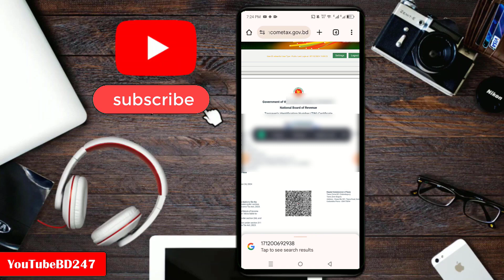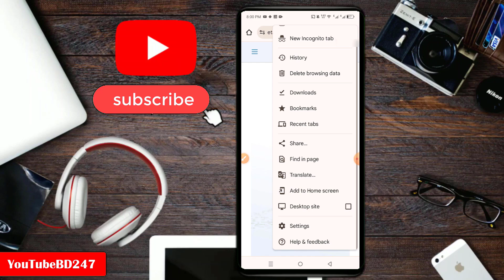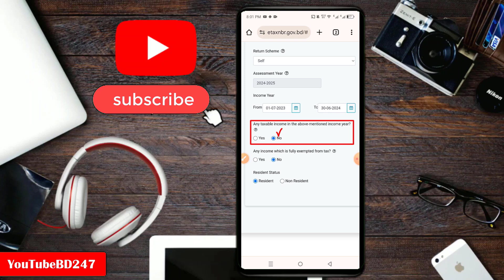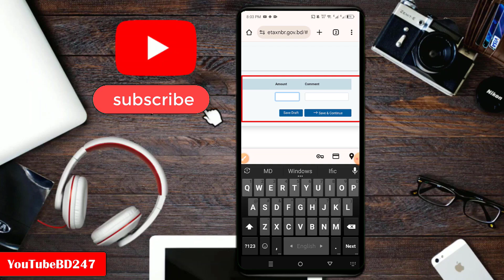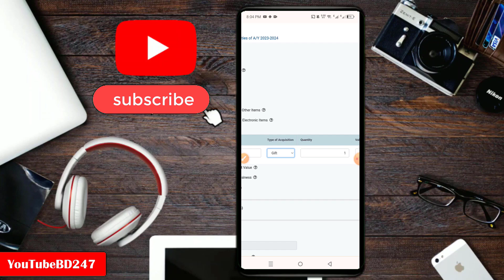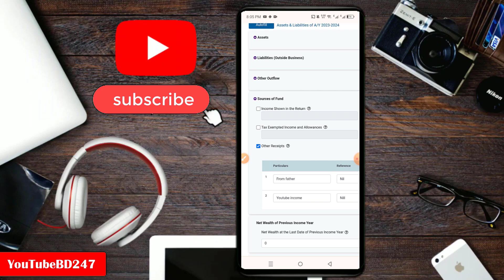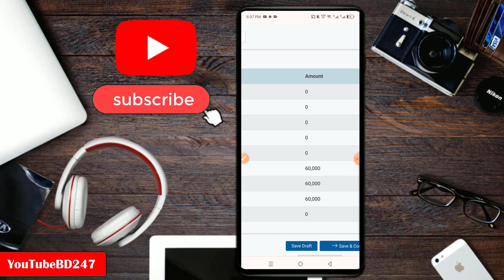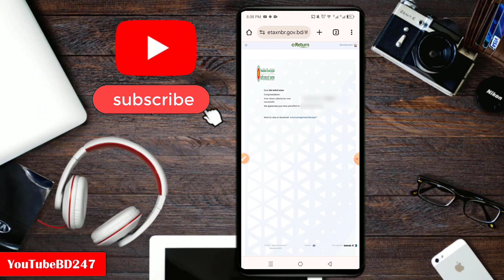মোবাইল দিয়ে জিরো রিটার্ণ সাবমিট | মোবাইল দিয়ে সহজ ভাবে আয়কর দাখিল | Zero Tax eReturn Submission 2024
e-tax ereturn ereturnsubmission zeroreturn zeroereturn জিরো_রিটার্ণ_সাবমিট ই_রিটার্ণ_সাবমিট - সাধারনত বাংলাদেশে বা দেশের বাহিরের বিভিন্ন সেবা নিতে আমাদের ই টিন সার্টিফিকেটের প্রয়োজন হয়।আর ই টিন থাকলে অবশ্যই আয়কর দিতে হয়।বর্তমান যেহেতু ডিজিটাল যুগ সেহেতু আপনি ঘরে বসেই কোনো খরচ ছাড়া আপনার ইটিন সার্টিফিকেটের জন্য ই রিটার্ণ সাবমিট করতে পারবেন। যাদের অনেক ইনকাম তারা তো আয়কর উকিলের মাধ্যমে দিয়ে দেয় অথবা নিজেরাই দিয়ে দেয়। কিন্তু যারা ছাত্র কোনো এক সেবা নেওয়ার জন্য ইটিন নিয়েছে তারা পরে বিপাকে। তারা বেশিরভাগই জানেনা যে তাদের ই রিটার্ন কিভাবে দিতে হয়।আদৌ কোনো ট্যাক্স না দিয়ে সাবমিশন করা যায় কিনা।আবার কেউ কেউ ই রিটার্ণ দাখিল করতে গিয়ে প্যারা খায়। আজ আমরা নতুন পদ্ধতিতে মোবাইলের মাধ্যমে মাত্র কয়েকটা ক্লিক দিয়ে জিরো রিটার্ণ সাবমিট করা দেখাব।এটা দেখার পর আপনি নিজেই জিরো ট্যাক্স দিতে আনন্দ বোধ করবেন।তো চলুন দেখি আসি কিভাবে মোবাইল দিয়ে জিরো ট্যাক্স দিতে হয়।

Generally we need e-tin certificate to take various services in Bangladesh or outside the country. If you have e-tin then you must pay income tax. In this digital age you can submit e-return for your e-tin certificate at home without any cost. Those who have a lot of income either give it through an income tax lawyer or give it themselves. But students who take itinerants to get a service are in trouble later. Most of them don't know how to file their e-returns. Whether it is possible to submit without paying any tax at all. Some people spend money while filing e-returns. Today we will show a new method to submit zero return through mobile with just few clicks. After watching this you will feel happy to pay zero tax yourself. So let's see how to pay zero tax through mobile.